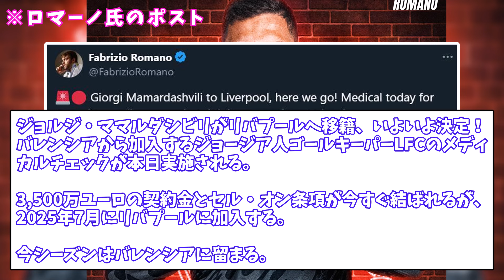【ロマーノ砲】リヴァプール、ついに補強一人目がHere we go！！